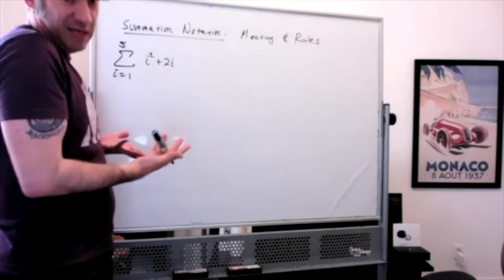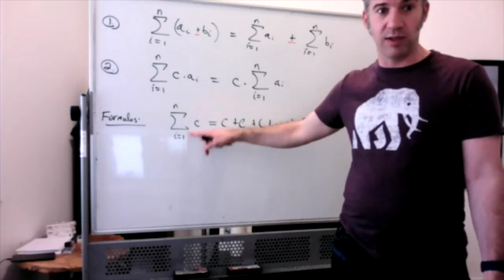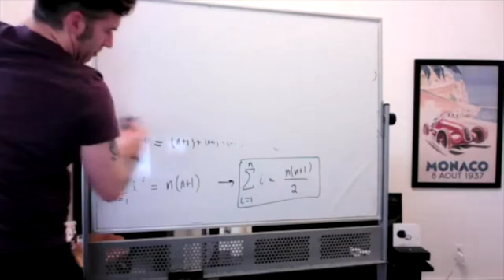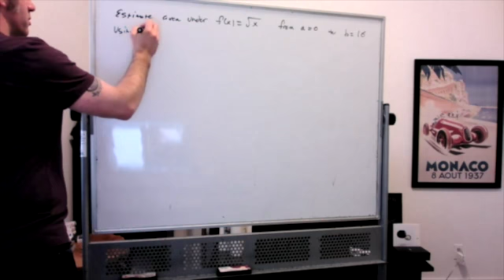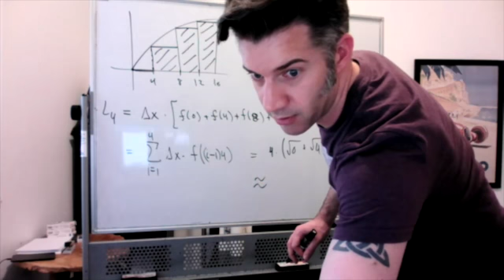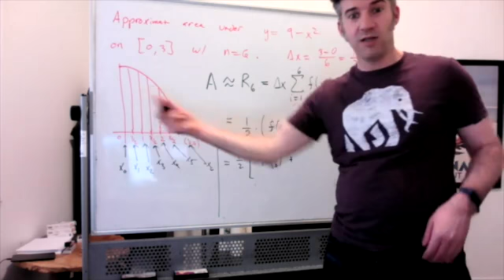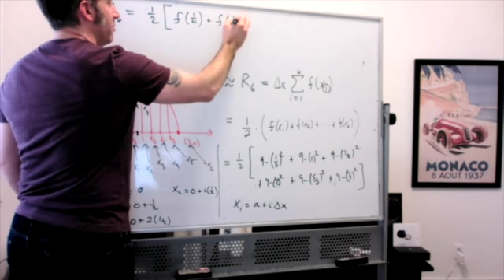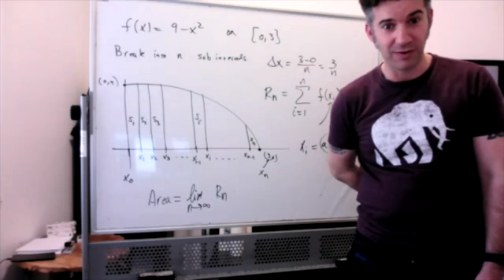Co 17B Class 1-8-2021 (Approximating area under a curve and Sigma notation)